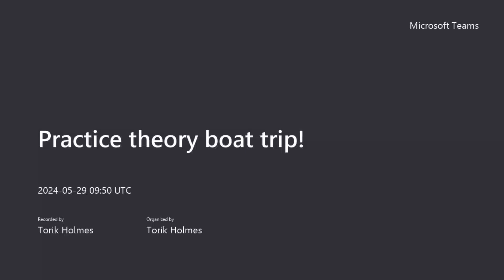Practice Theory Consortium Virtual Overseas Tour 25 Mary Mwanzia (Nairobi, Kenia)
Elizabeth Shove, Ignas Bruder and Torik Holmes from Practice Theory Consortium visit Mary Mwanzia from KCA University.